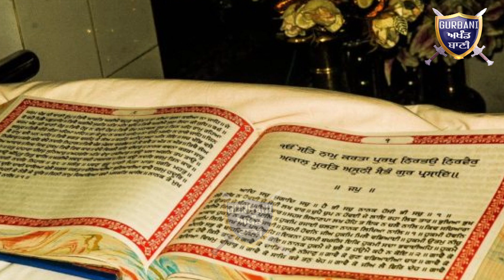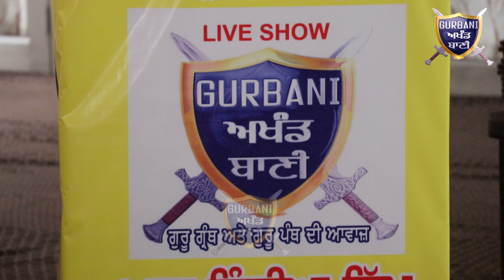ਦੇਖੋ ਕੀ ਬੋਲੇ ਸਰਦਾਰ ਕਰਨੈਲ ਸਿੰਘ ਪੀਰ ਮੁਹੰਮਦ AISSF ਦੇ 75 ਵੀ ਵ੍ਹਰੇਗੰਦ ਮੌਕੇ ਤੇ | Gurbani Akhand Bani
Must Watch how Karnail Singh Peer Mohammed Addressing The 75th Anniversary of AISSF at Moga.